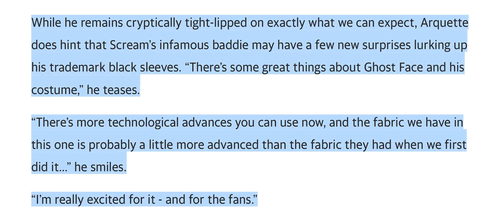SCREAm 5 - New Ghostface Robe Is High Tech + New Masks From FunWorld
Recent David Arquette interview reveals interesting new details about the NEW Ghostface robe. FunWorld releases new masks and MORE…oh and I have some serious scoop that I hint at in this video and will FOR SURE be making a video about soon!

FOLLOW on Instagram: @TrueCrimeNurseryRhymes
FOLLOW on Twitter & TikTok: @TCNRnetwork